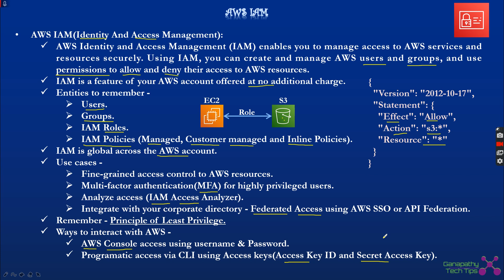AWS IAM explained in தமிழ்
தமிழில் தெரிந்து கொள்ள இந்த video பார்க்கலாம்.